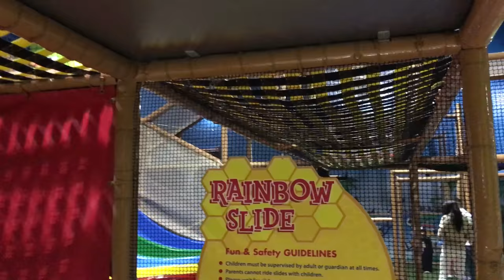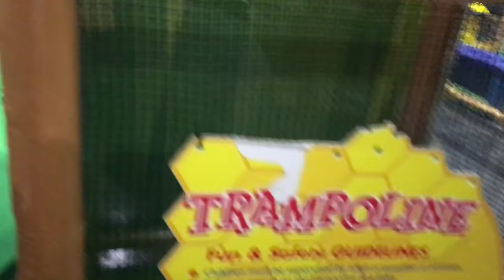BILLY BEEZ ADVENTURE! HUGE SLIPPERY SLIDES! | DINGLE HOPPERZ VLOG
Whats up everyone?! So in this video, we had a chance to check out Billy Beez, It was so much fun! We did a lot of running around, sliding on slides and sliding on the ground too because the ground was so slippery, LOL. We took a little break in between and popped into the disney store to have some fun there too! if you enjoyed this video, please make sure to comment your favorite part of the video, subscribe and give us a big thumbs up!